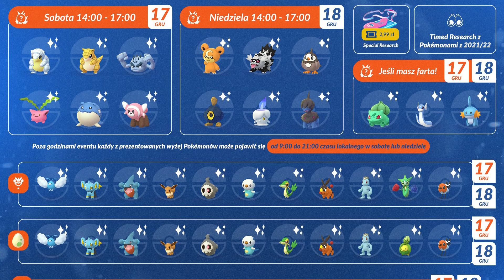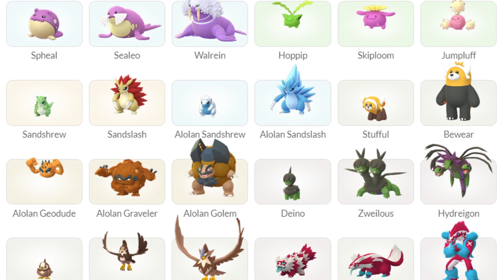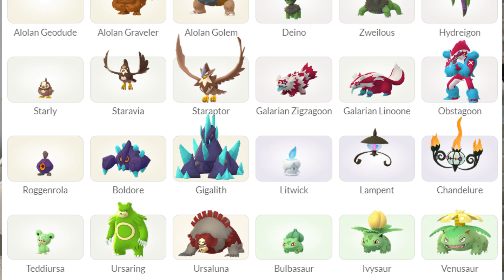Stardust, Deino, Xp. Top 10 Ewolucji na Grudniowe Community Day! Poradnik Pokemon GO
Nadal chory, ale powoli wracamy do nagrywania!

Życzcie mi zdrowia i...

TIMESTAMPS
0:00 - Intro
0:20 - Poradnik
0:43 - Bonusy
3:10 - Sobota
3:43 - Niedziela
5:27 - Rajdy/Jajka
6:05 - Shiny
6:33 - Moje TOP 10
10:50 - PVP
12:30 - Ataki
16:53 - Outro